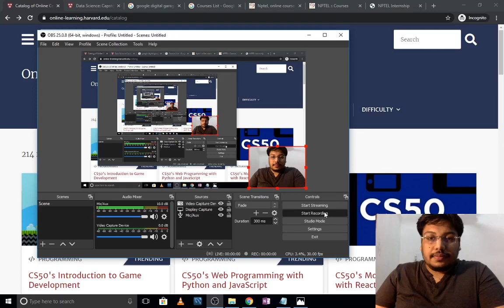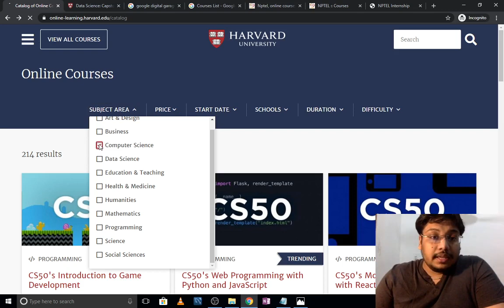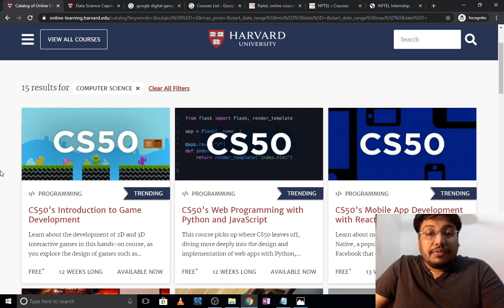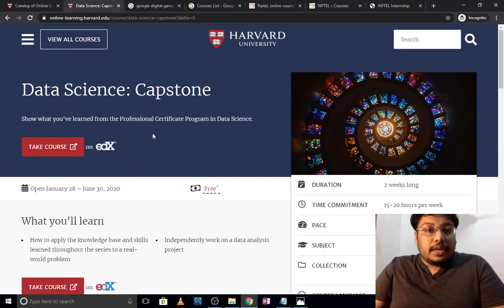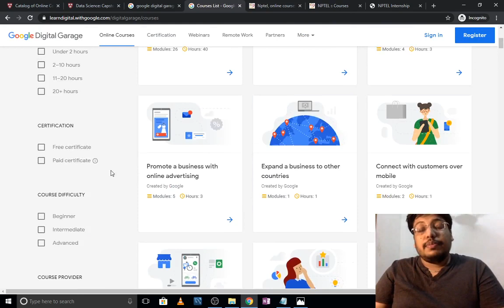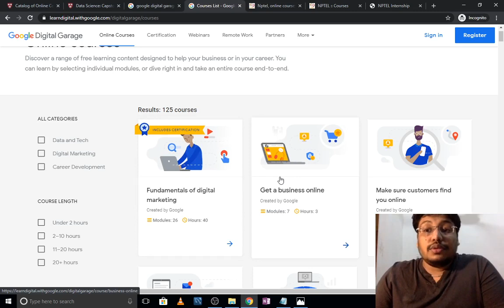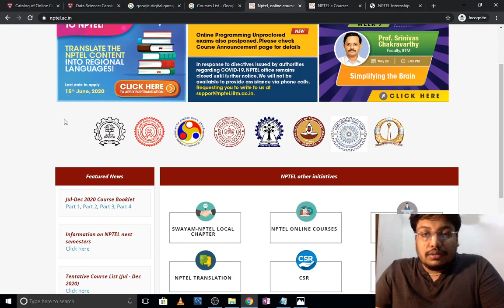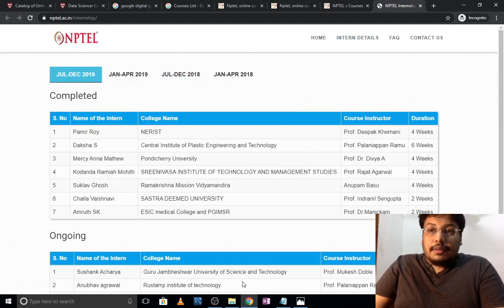Free Certified Courses by Harvard, Google, Internship at NPTEL for better Job Prospects.